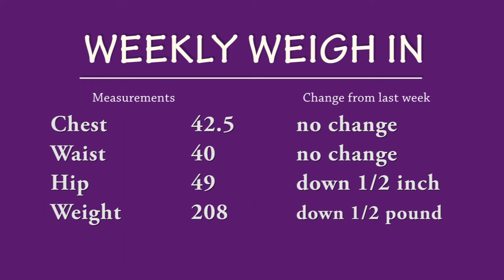Weight What? Episode 6: staying determined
It's easy to get discouraged and start questioning everything you're doing when working out if jerk brain thinks you're not getting results fast enough.